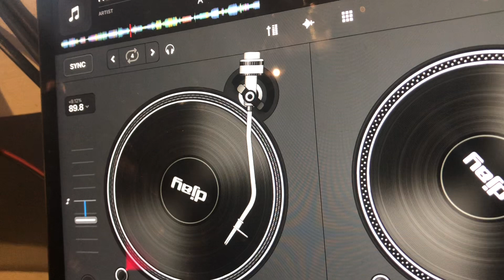DJ paradise mix June 2021 hold tight junior happy birthday mate vol 1